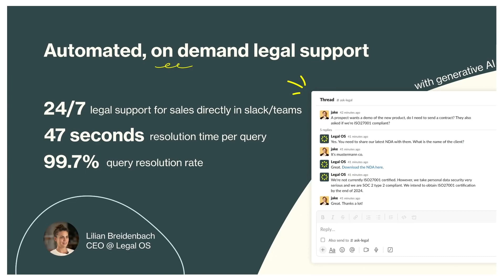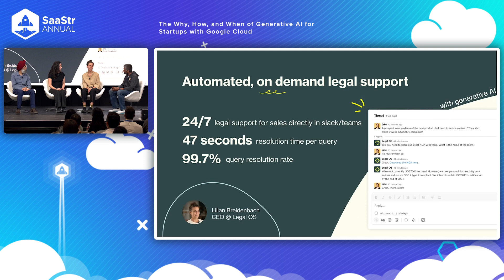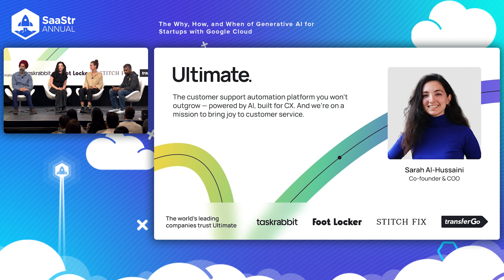The Why, How, and When of Generative AI for Startups with Google Cloud | SaaStr Software Community